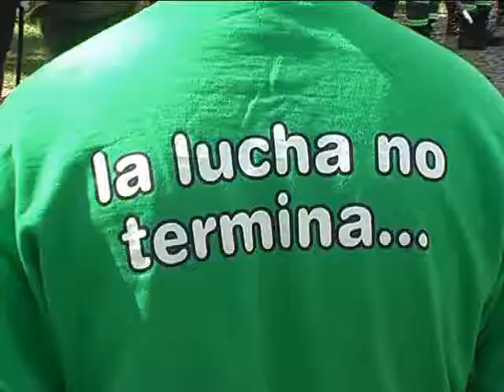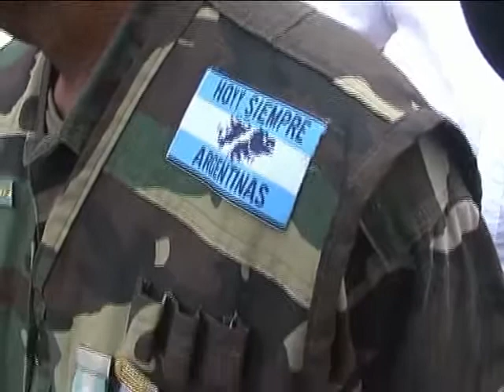TIMBUES HOMENAJE A LOS HÉROES DE MALVINAS